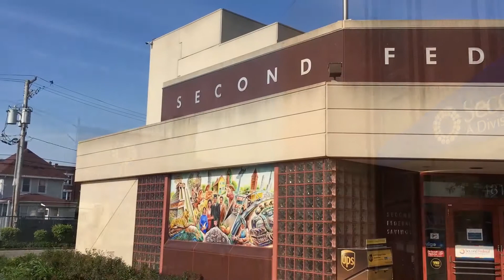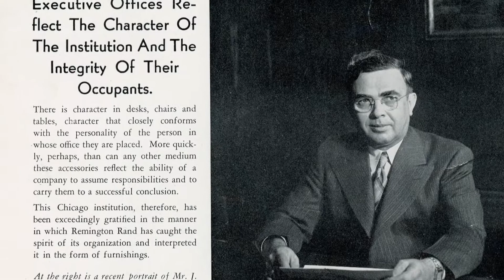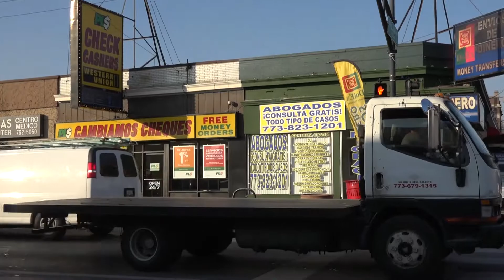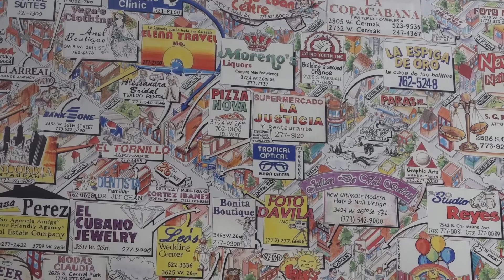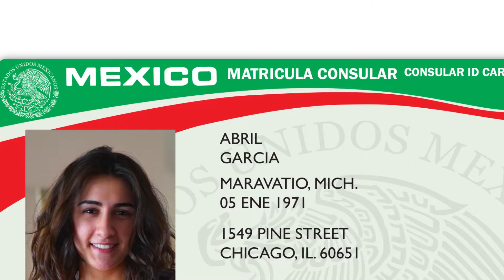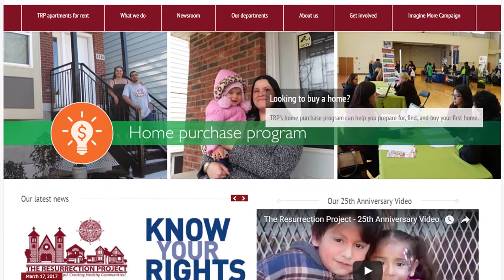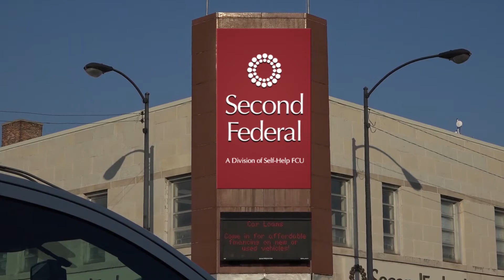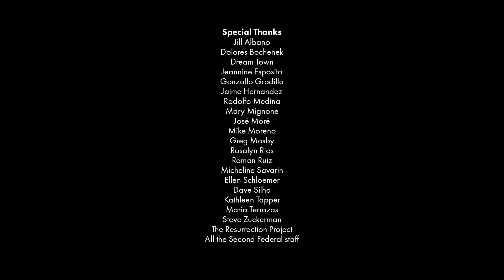A Legacy of Trust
Second Federal, located in Chicago’s Little Village, began providing banking services to immigrants in 1882. When the local population shifted from European to Latino, many banks left. But Second Federal stayed and helped its new customers thrive—until the housing crisis threatened massive foreclosures. This is the story of the resilience of this community and the remarkable trust that is Second Federal's legacy.